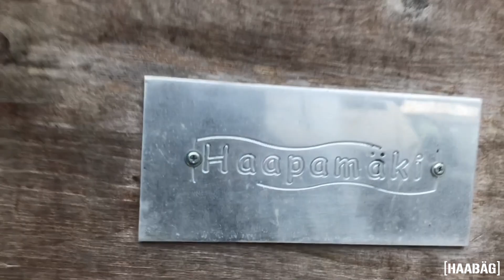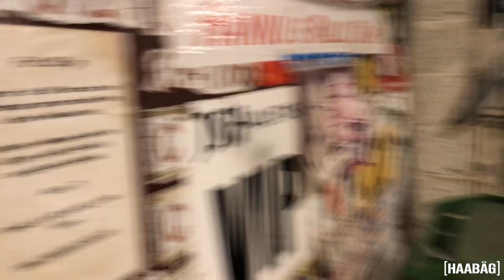TUPETUKSEN ALOTUS by [HAABÄG]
Elämäni ensimmäinen "virallinen" vlogi...Vähän alkukankeutta, mutta kylä se tästä lähtee. Päätin pärjätä yksin editoinnin kans, mutta ei tää kyllä hyvältä näytä. :D Eteenpäin!